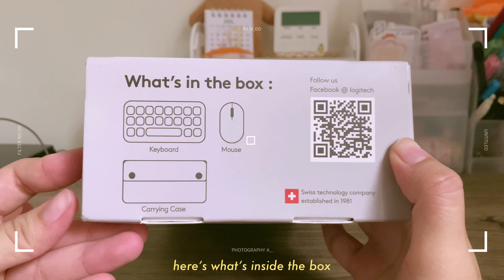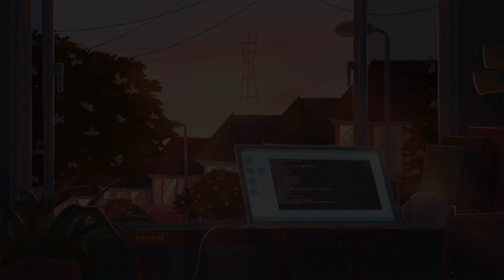☁️ Logitech K380 keyboard + M350 pebble mouse | unboxing + mini review // shopee finds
hello 🪴

I'm back again with another unboxing video! I've been a fan of logitech products ever since so I'm very excited to have this video today.

{PS. this video isn't sponsored and I bought this with my own money}

vllo music - spring day